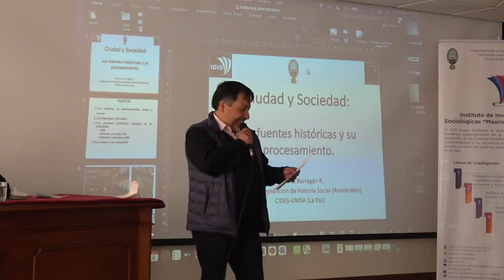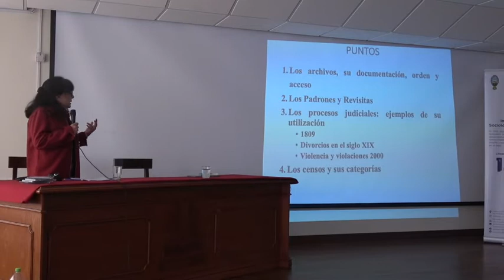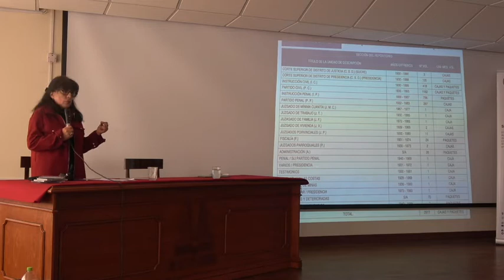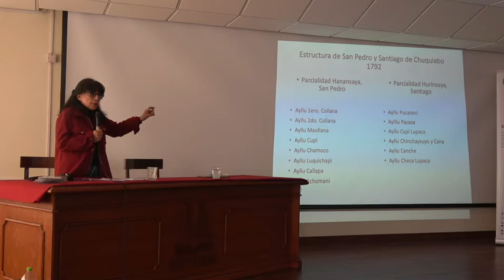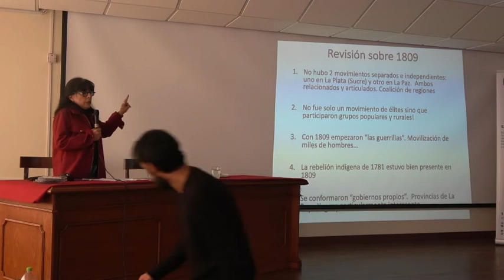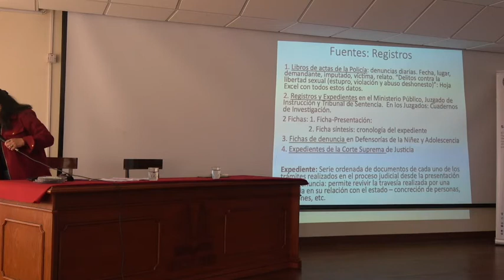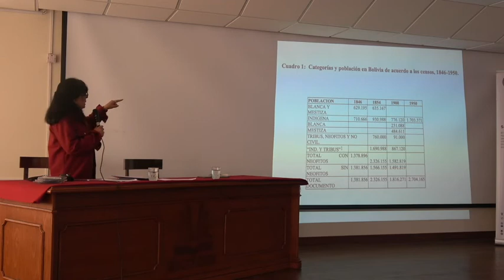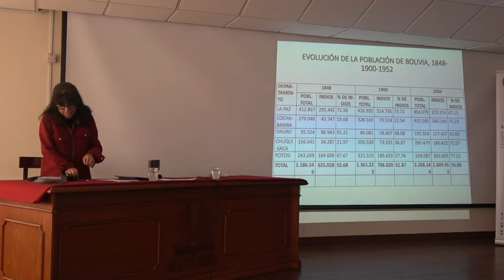¿Cómo hice mi investigación? Rossana Barragán